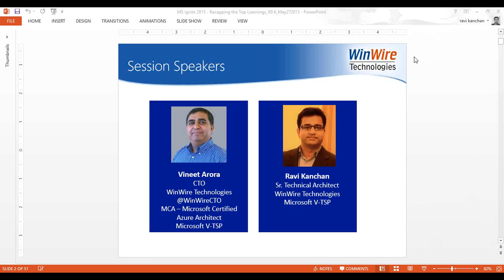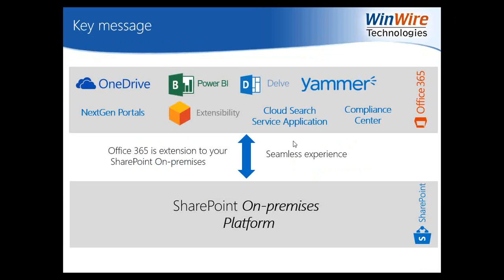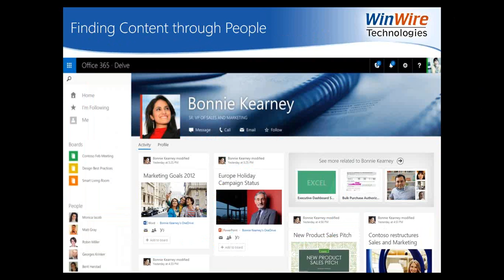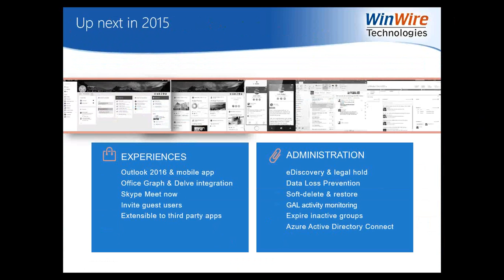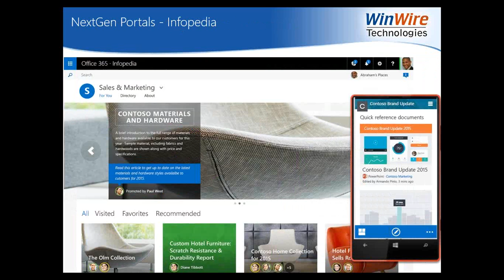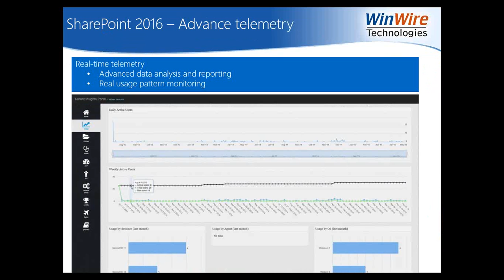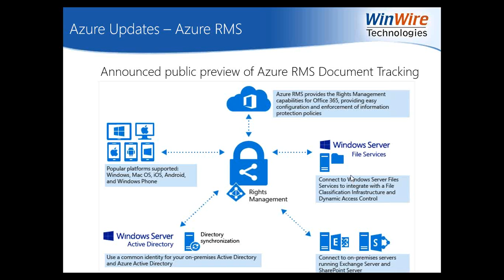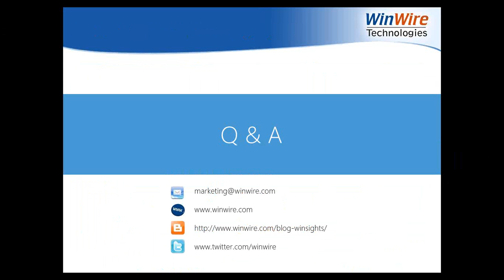Sparks from the Microsoft Ignite - Recapping the Top Learnings